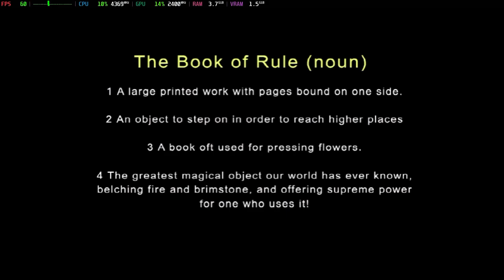Is Armed And Dangerous Playable? Xemu Performance [GTR6 Mini PC]